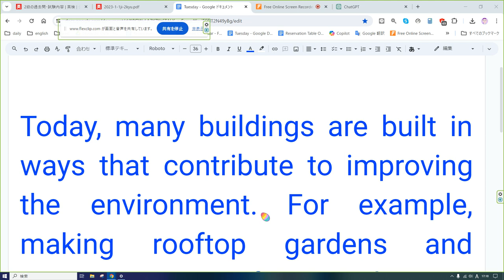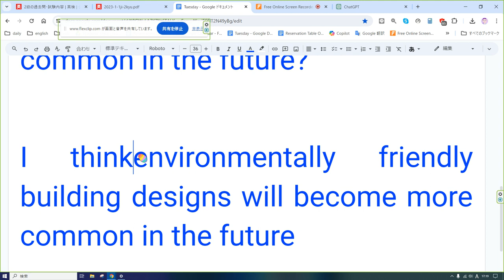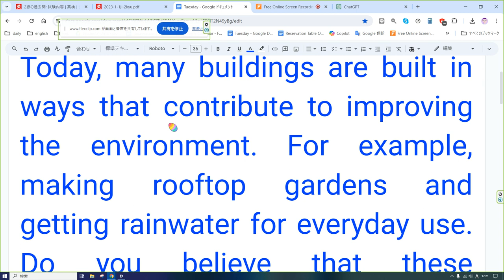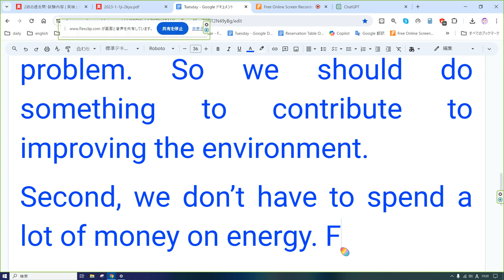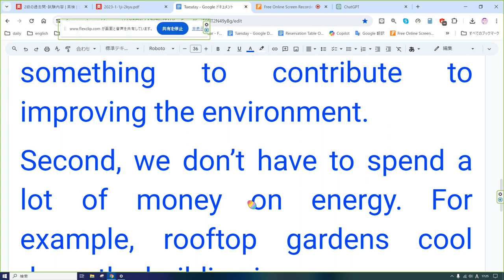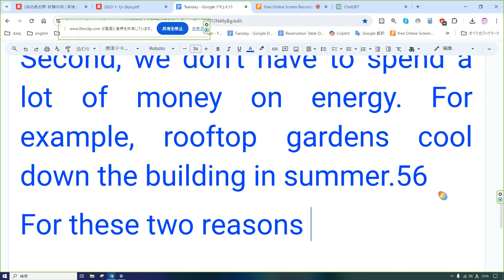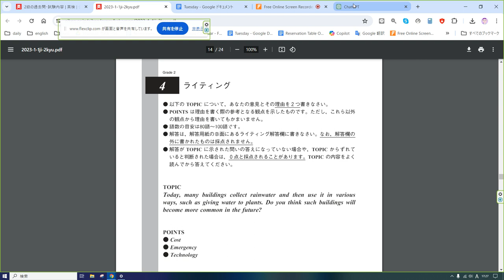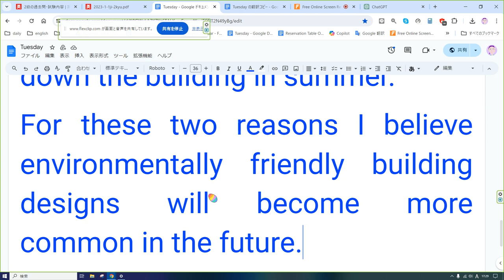えいご おんどく 142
今日、多くの建物が環境改善に貢献する方法で建設されています。例えば、屋上庭園を作ったり、雨水を生活用水として汲み取ったり。将来的には、こうした環境に配慮した建築設計がより一般的になると思いますか?

今後、環境に配慮した建築設計がより一般的になると思います。
理由は 2 つあります。
まず、地球温暖化は大きな問題です。したがって、私たちは環境改善に貢献するために何かをする必要があります。
第二に、エネルギーに多額のお金を費やす必要がありません。たとえば、屋上庭園は夏に建物を涼しくします。
これら 2 つの理由から、環境に配慮した建築設計は今後さらに一般的になるだろうと私は考えています。

Today, many buildings are built in ways that contribute to improving the environment. For example, making rooftop gardens and getting rainwater for everyday use. Do you believe that these environmentally friendly building designs will become more common in the future?

I think environmentally friendly building designs will become more common in the future.
I have two reasons.
First, global warming is a big problem. So we should do something to contribute to improving the environment.
Second, we don’t have to spend a lot of money on energy. For example, rooftop gardens cool down the building in summer.
For these two reasons I believe environmentally friendly building designs will become more common in the future.